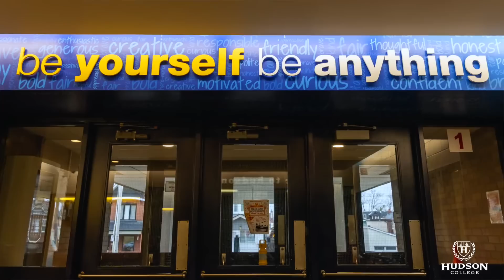My Best Academic Self: Sam's Story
Sam (Class of 2024) “very much disliked mathematics” when he started Grade 7 at Hudson. Five years later, he’s applying to undergraduate engineering and business programs. What changed?

Hudson College is a co-ed, non-denominational private school in Toronto, serving students from Junior Kindergarten through Grade 12.